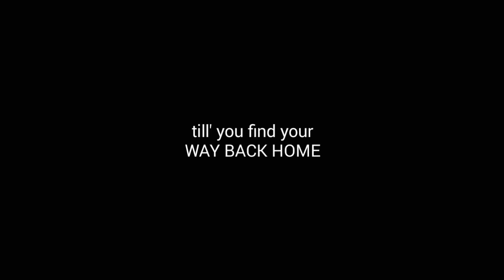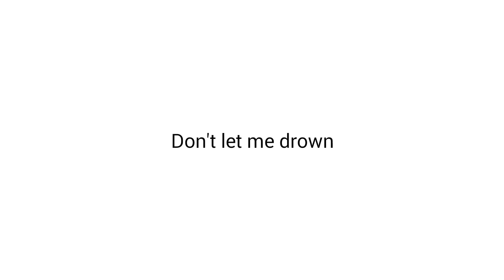Me voy a tomar un tiempo, pero volveré (TYPHOON!)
No se preocupen, este no es el fin del canal, volveré mas fuerte... Pero me tomará un tiempo hacerlo.